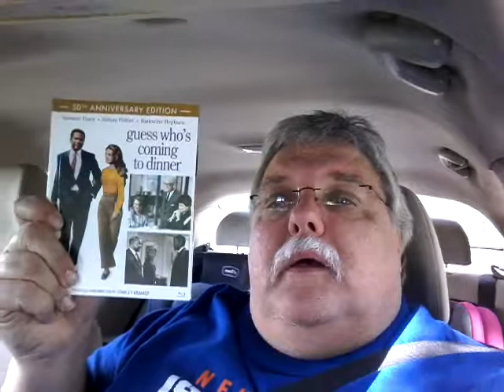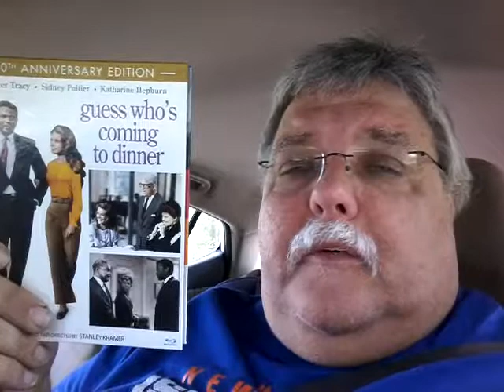Guess Who's Coming to Dinner?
A little talk and a cough about Sidney Poitier